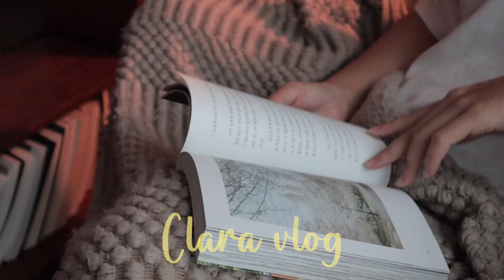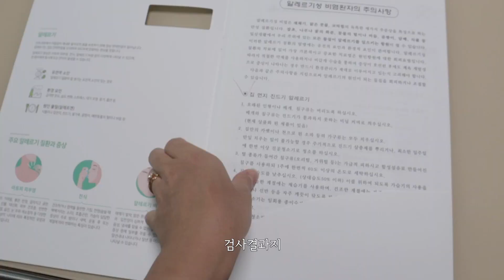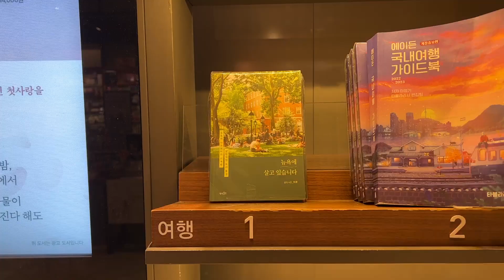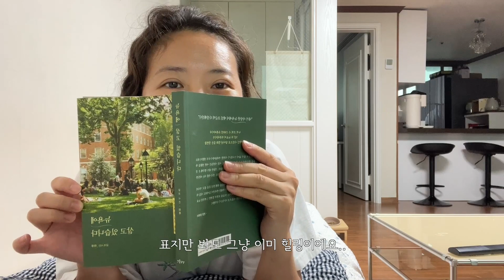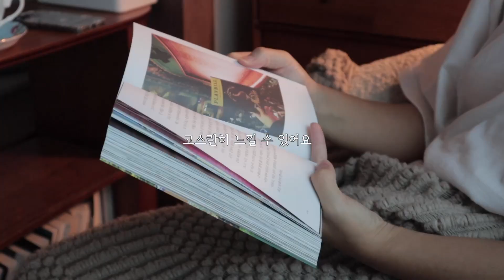eng) 울산 새댁이 브이로그. 여름날 즐겨먹었던 🍝🌱 추억의 집밥하는 평범한 일상, 서프라이즈 친정방문 (엄마 생일기념)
clara vlog
더 많은 이야기는 블로그와 인스타그램에서 :)
여러분 안녕하세요 ? ^^
지난 한 주도 잘 보내셨나요 ?
저는 요즘 요리가 재미있어지고있어요,, ㅎ
장점이라면 맛있는 걸 먹는재미와 단점은 살이 점점 찌고있다는 사아실...🫠
아 그리구,
태풍이 오고있다니까 괜히 무서워요 ..!
전국 어디든 안전제일 인 거 아시죠?!! 이번 태풍이 강력하다고하니까
모두들 조심하시고 시작되는 한 주 와 다가오는 명절
가족들과 함께 행복만 가득하시길 바랄게요 🙂
모두 복받으세요 🎀
Paris, Or Wherever We Are - Emily Hearn
Wish feat. Aleyna Moon - Sam Ock
clara vlog
More on blogs and Instagram :)
Hello everyone ^^
Did you have a good week?
I am enjoying cooking these days
The good thing about eating delicious food is that I'm gaining weight.🫠
Oh, and
I'm scared because a typhoon is coming
You know safety is the best anywhere in the country, right? Since this typhoon is strong,
Be careful, everyone. The week that starts and the holidays that are coming up
I wish you happiness with your family 🙂
I wish you all the best 🎀